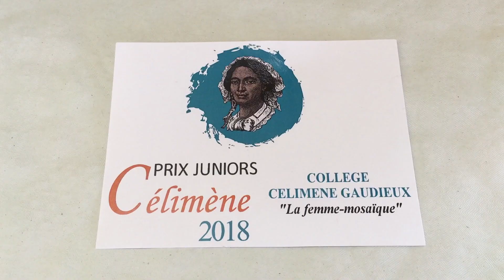Actualité - Le prix Célimène Junior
La classe de 409 du Collège Célimène Gaudieux reçoit le 1er prix Célimène Junior.

Suivez nous !!!